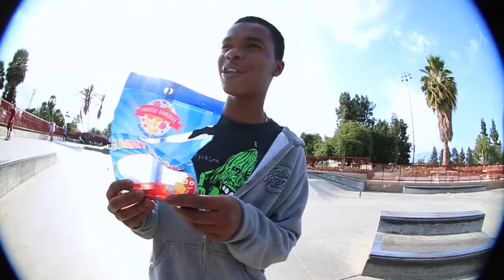POMONA LOCALZ PT. 2.5